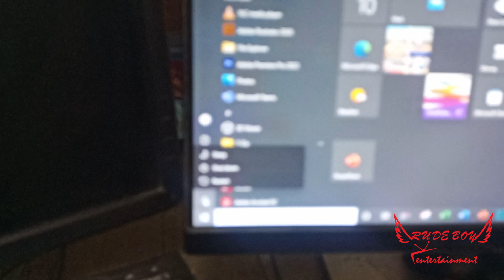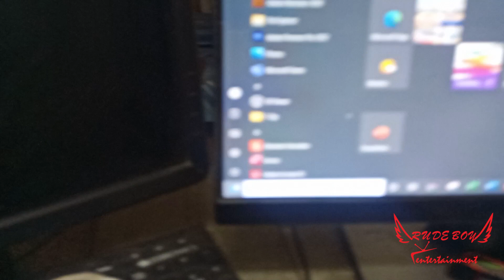Patang Udai | Bashs Momos | vlog no 26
This vlog is about today fun and food purposes only